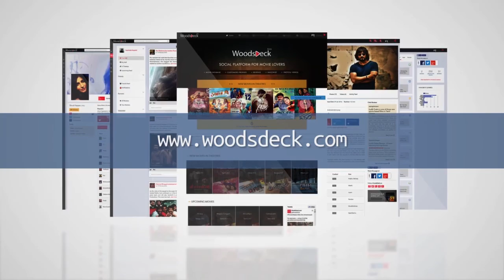Raj Kiran's Speech at Power Pandi Press Meet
Actor Dhanush has made his directorial debut with ‘Power Paandi’ starring Raj Kiran in lead role. Revathi, Chaaya Singh, Prasanna & Sendrayan are in crucial roles in the film. The much awaited trailer of the film was launched today and the press meet took place in Prasads Labs Chennai.